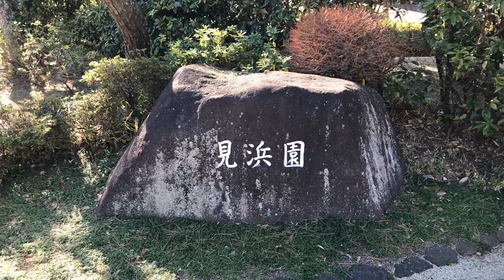見浜園 Mihamaen 『千葉 観光』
見浜園は、県立幕張公園の中心部に位置する落ちついた風情の池泉回遊式庭園。
広さ１・６haの園内は緑に覆われ、池や筑山などによって山や川、海、林などが表現されている。のんびり散策を楽しみながら景観の自然美を満喫しましょう。
園内中央には数寄屋造りの本格的な茶室があり、茶会や句会などの催しに利用されています。
四季折々の自然が美しい情緒あふれる日本庭園

Mihama-en is a calm pond spring strolling garden located in the center of Kenritsu Makuhari Park.
The 1.6ha park is covered with greenery, and mountains, rivers, the sea, and forests are represented by ponds and Tsukuyama. Let's enjoy the natural beauty of the scenery while enjoying a leisurely stroll.
In the center of the park, there is a full-scale tea room built in Sukiya style, which is used for events such as tea ceremonies and banquets.
A Japanese garden full of emotion with beautiful seasonal nature

観光スポット ランド　Tourist attractions land
happy Japangarden 3